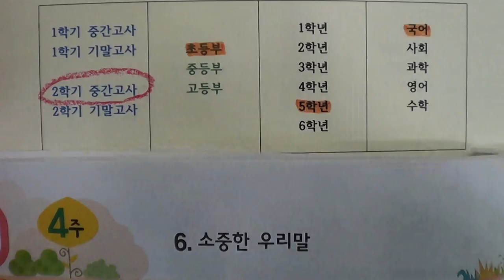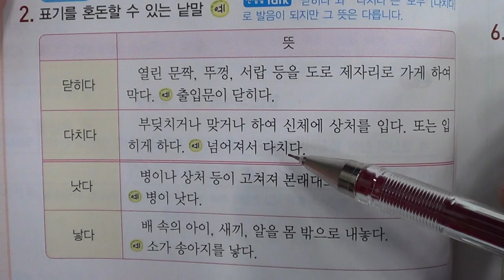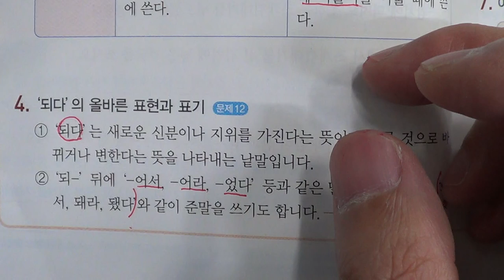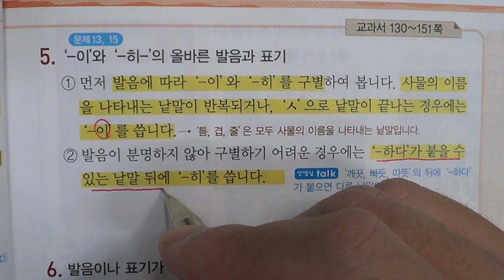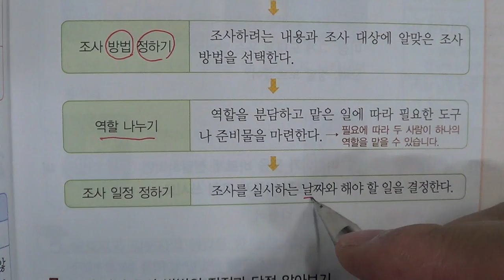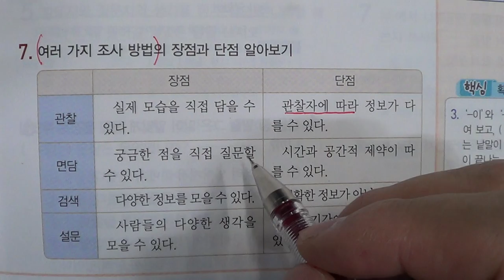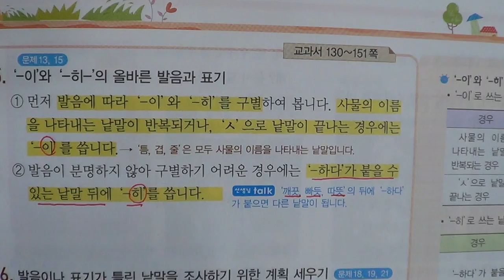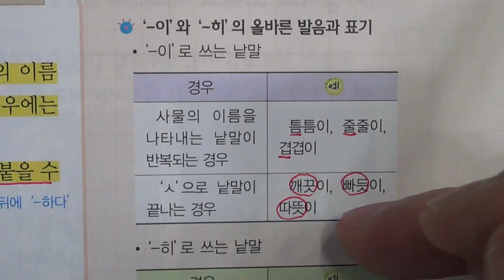■초등부 5학년 국어 6 소중한 우리말■2학기 기말고사■송도신도시 송도 학원 종합학원 신송중 박문중 신정중 해송중 먼우금초 신송초 송원초 송명초 명선초 신정초 해송초